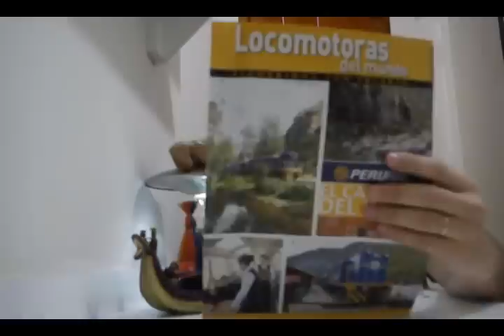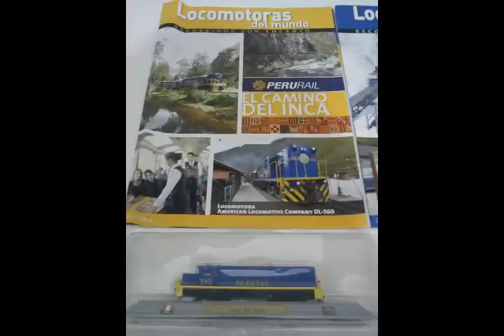Carros Temáticos - Miniaturas do Peru: Barco de Uros, Trem Locomotiva Perurail | AntigoVisor 15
Hoje o programa é dedicado aos tesouros encontrados no Peru em set. de 2013, na viagem para a cidade perdida dos Incas: Machu Picchu!

Conheça o barco de enfeite que as nativas fazem e vendem nas "Islas Flotantes de los Uros" - Lago Titicaca - Puno - Peru. Uma tradição passada de geração em geração nessas ilhas que flutuam no maior lago do mundo.

E veja também 2 miniaturas de locomotivas / trens que encontrei nas bancas de jornal de Cusco, cidade que é parada obrigatória para ir até Machu Picchu. Lançada pela editora como Locomotoras del Mundo, a miniatura do Perurail Vistadome é fantástica!